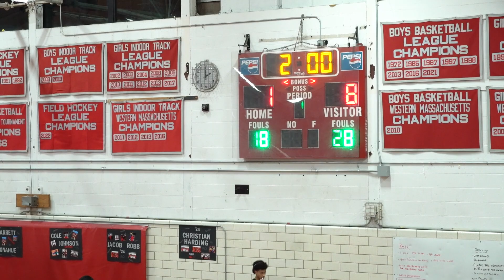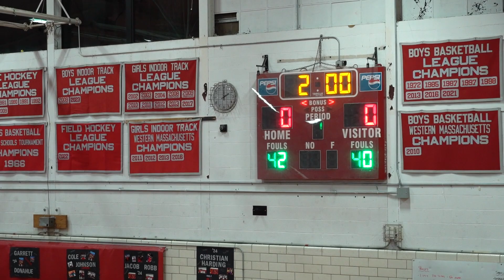ELHS Spartans Wrestling vs. Holyoke